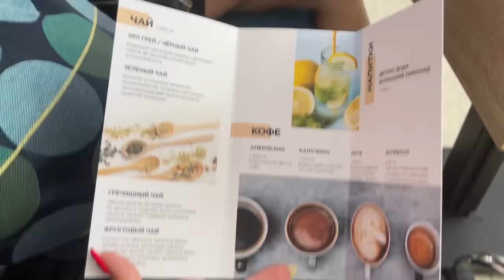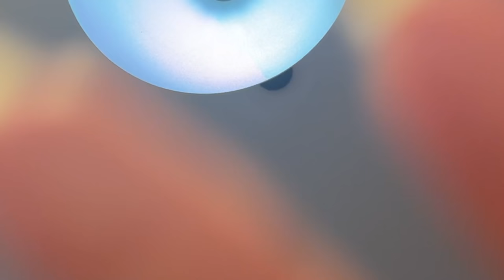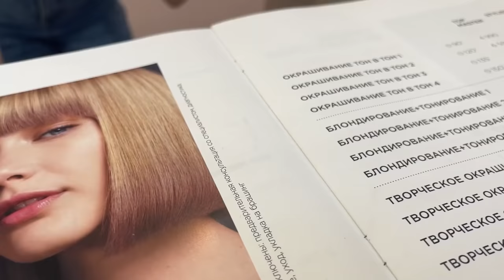Я сделала наращивание ногтей в ОЧЕНЬ ДОРОГОМ САЛОНЕ💅 ужасное обслуживание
Мой
 Лианы

 Лианы
 МОЙ :